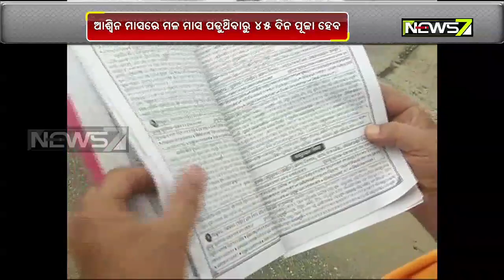ଶାରଦୀୟ ଦୁର୍ଗାପୂଜା ପ୍ରସ୍ତୁତି, ଚଳିତ ବର୍ଷ ୪୫ ଦିନିଆ ଚାଲିବ ପୂଜା